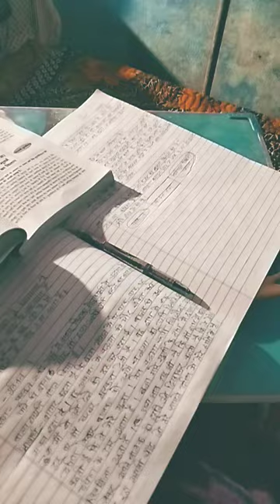hu jn ckcj Zee jn gjcjuc